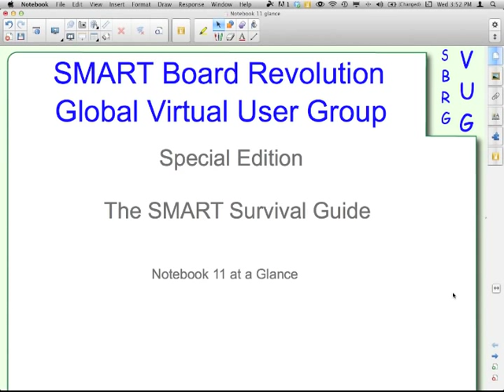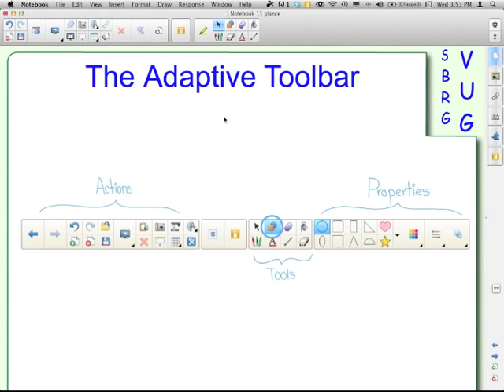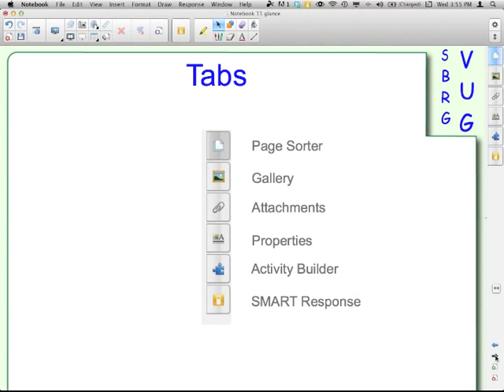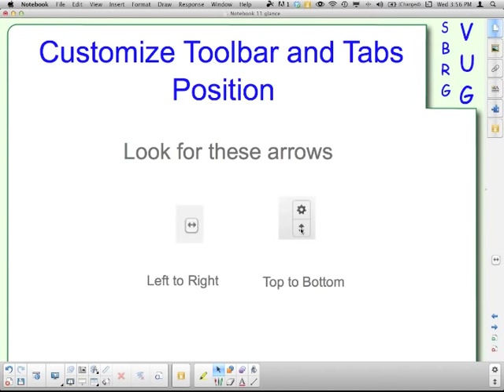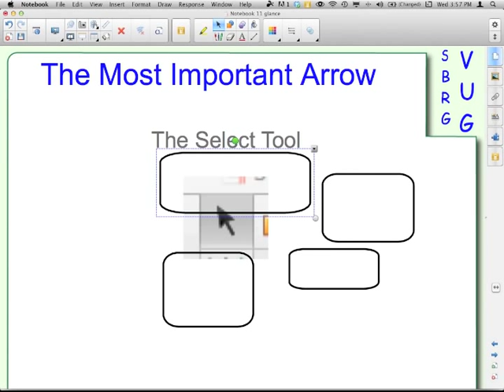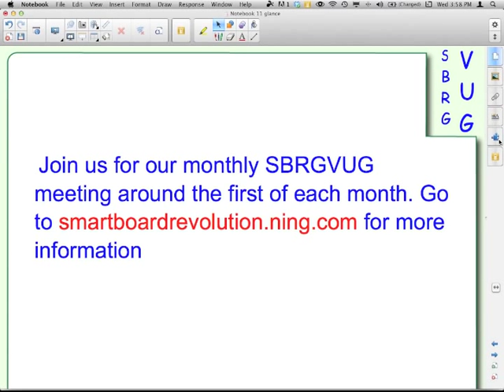SMART Survival Guide: SMART Notebook 11 at a Glance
Brief overview of SMART Notebook 11 Collaborative Learning Software. Most of the features shown are also part of Notebook 14 and 15.